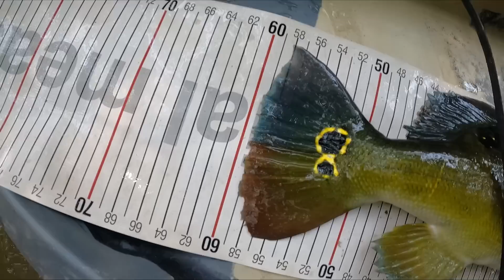É VERGONHOSO MAS NÃO POSSO DEIXAR DE MOSTRAR... De quem é a culpa? Pescaria.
Se um dia alguém disser, você vai pescar tucunaré mas só pode levar duas iscas... Com certeza as escolhidas serão essas, Baca Popper e Bacashad, se tiver peixe ele vai pegar!!! Clique e acompanhe essa aventura variada, que teve desde pescaria de piau com varinha de mão até pescaria de tucunaré com iscas artificiais!

ONDE COMPRAR PRODUTOS DE PESCA:
Quem quiser comprar algum equipamento de pesca pela internet, indico o site da ANGLER BRASIL, loja 100% confiável, com excelentes preços e ótimo atendimento.

Camisa Presa Viva Personalizada.

Varinha de mão telescópica Okuma Telepole.

PEIXES PESCADOS:
Piau, jatuarana, piranha, tucunaré e corvina (pescada).

Respeite a natureza, preserve! Só há pescaria se o peixe estiver vivo... PESQUE E SOLTE!!!